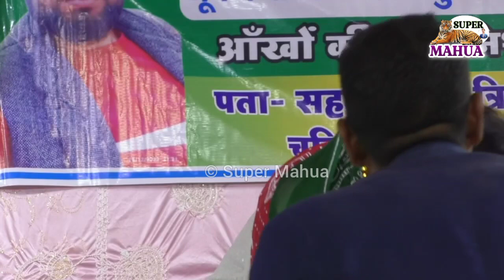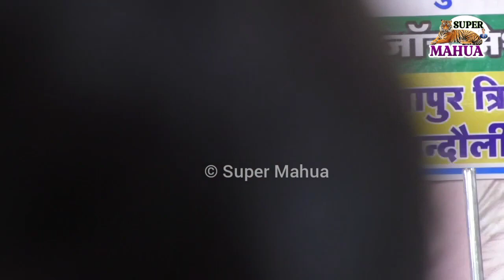मर जाएं तो हमको वहीं दफ़ना देना 😭 Sharif Parwaz